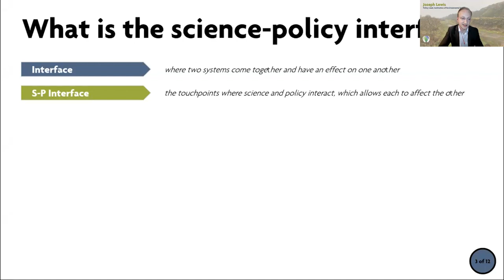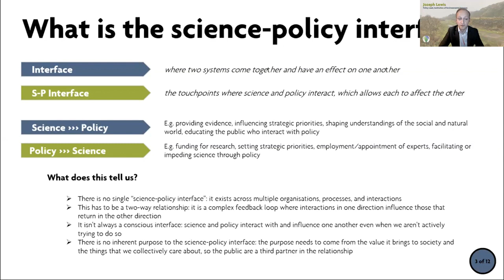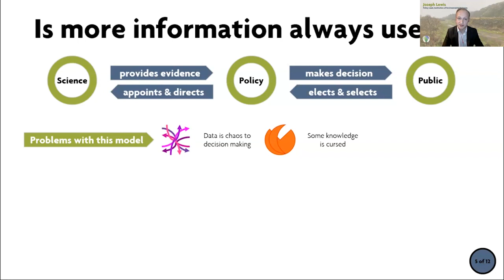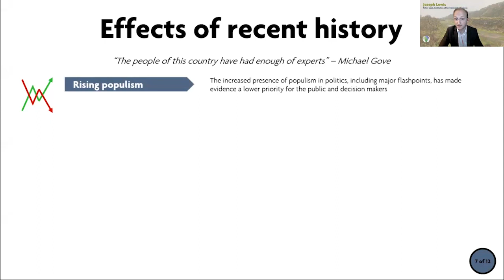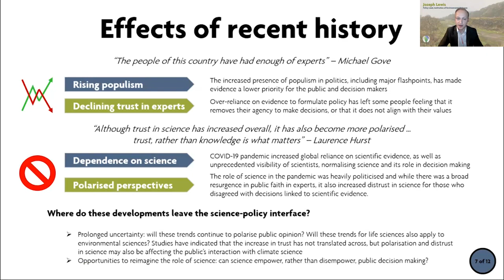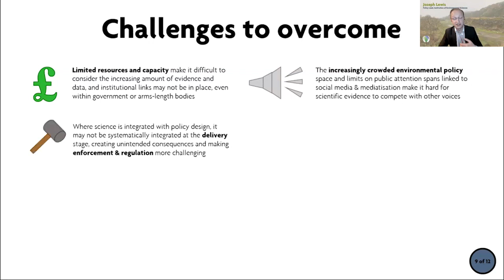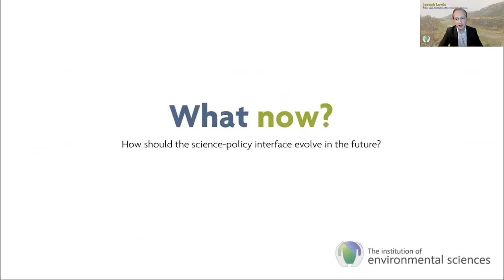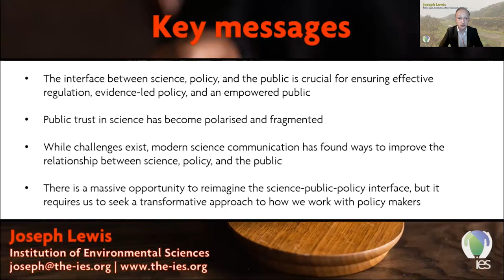The regulatory landscape and the future of environmental sciences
Environmental science has the potential to create significant positive change for social, economic, and natural systems.

To achieve those interlinking ambitions, effective regulatory levers must encourage the right kind of relationship between decision makers and the scientific community. In a rapidly changing natural environment, environmental regulation must be adaptive and responsive, so insights from science must be available for policy makers to plan ahead and make good regulatory decisions. There has been a substantial evolution in the interface between science and policy over the last century, presenting new challenges and opportunities for the future of the environmental sciences.

This interactive event is the third of our horizon scanning discussions for the Future of ES23 foresight project, bringing together discussions from throughout our third theme, looking at the future of the regulatory landscape. Participants will have the chance to hear about the changing interactions between science, nature, and policy, as well as how the future can create a better relationship between regulation and the scientific community.

Speakers:
Joseph Lewis, Policy Lead at the IES

Read all the latest news and updates on the IES